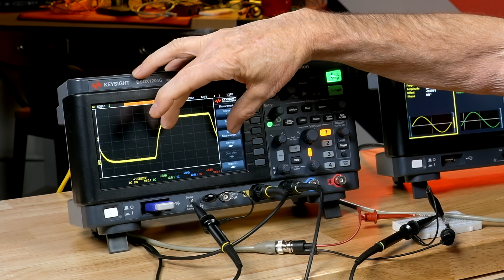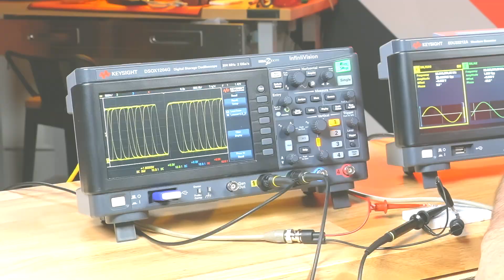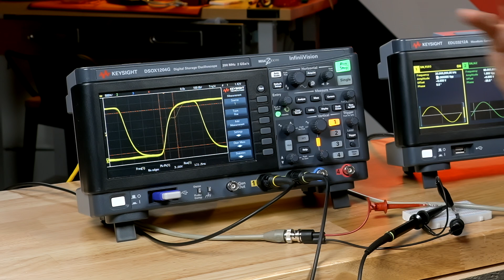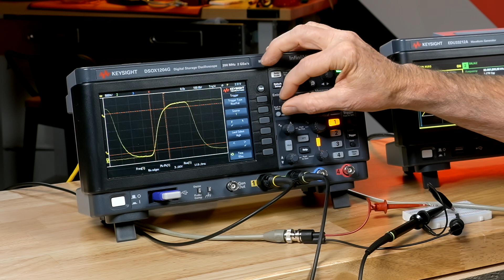Lesson 13: Triggering Part 4 - Advanced Parametric Triggering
When input signals are more complex than simple repetitive sine waves and square waves, it can be difficult to trigger the oscilloscope to display stable waveforms. This lesson first shows engineering students how fast waveform update rates of the oscilloscope can reveal random and infrequent “problem” signals. The instructor then shows students how to use advanced parametric triggering to isolate “problem” signals including an infrequent narrow glitch and a non-monotonic edge.